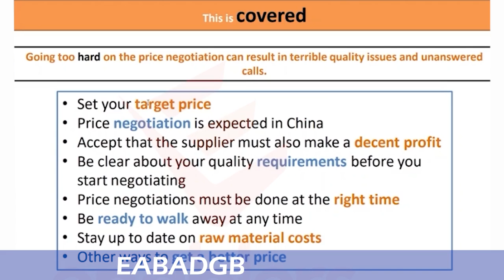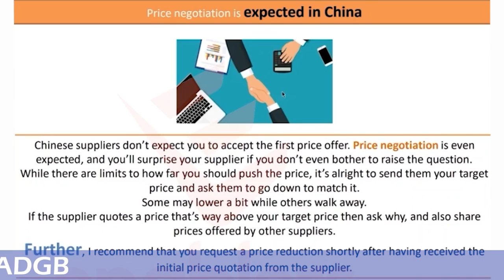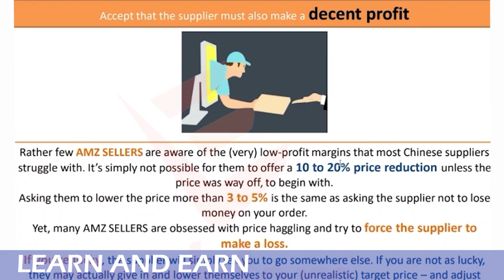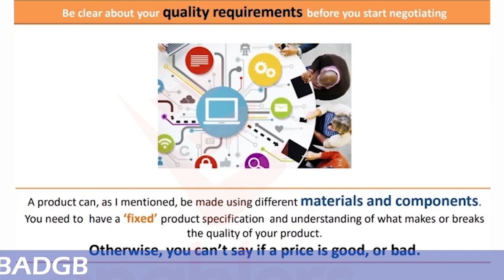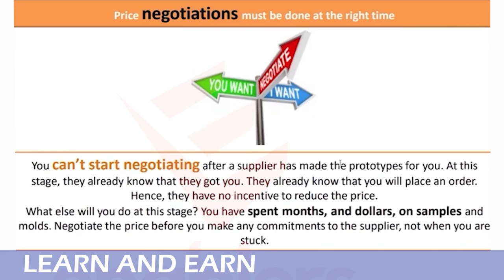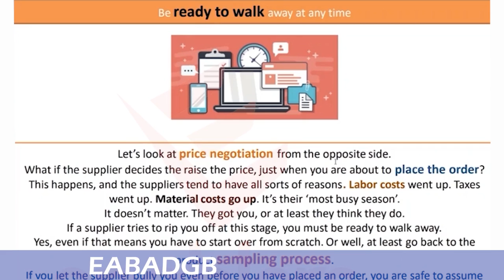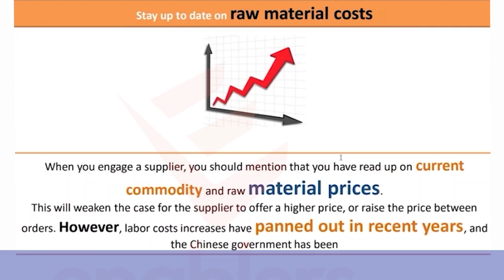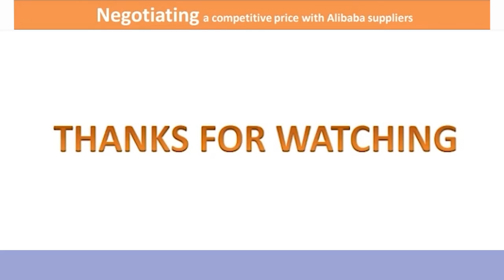How to Negotiate with Alibaba supplier - Class 07 - Video Series - Sourcing from China Alibaba.com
saqib Amazon HOW TO SOURCE PRODUCTS FROM ALIBABA.COM IN A SECURE WAY As we know that ALIBABA.COM is the largest B2B .

Hamari Aj ki Video ka Topic hai "How To source From AliBaBa.com" Please Fell Free To Ask Any Questions You May Have.

how to get enablers video series